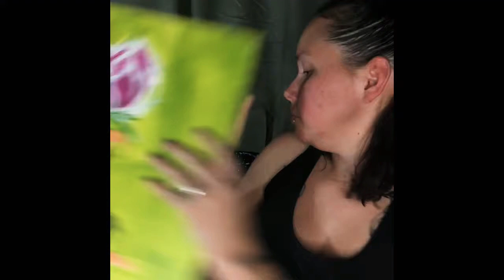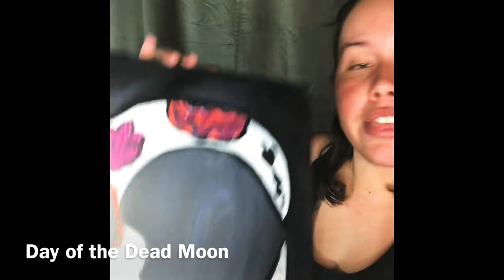Jocys Painting & Studio